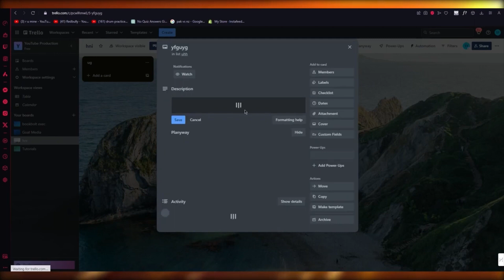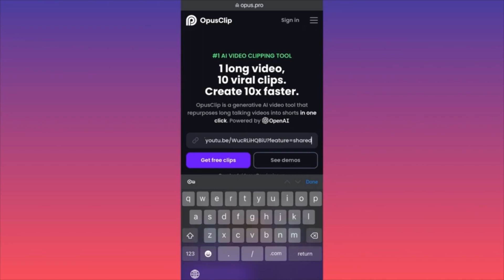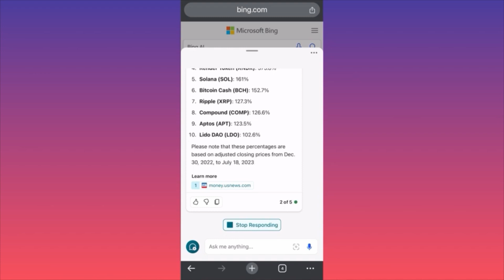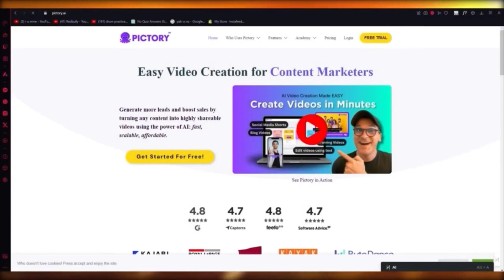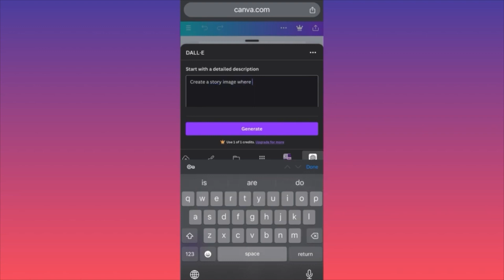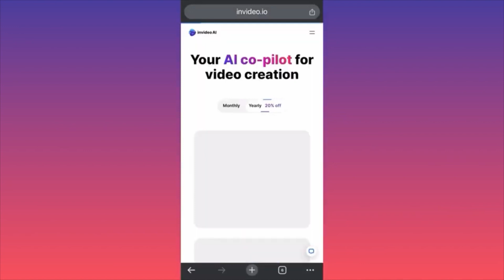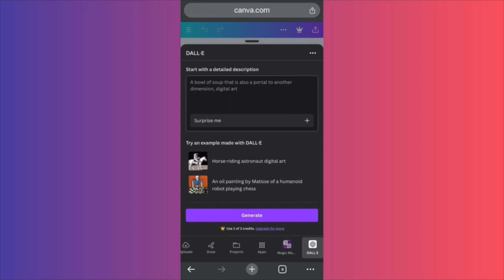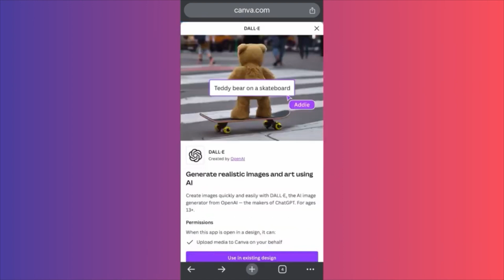Trello tutorial | How to use Trello 2024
In this video you will learn how to use trello and how to use trello for project management as well as how to use trello for beginners and how to use trello for business. In this instructional video, you will acquire knowledge on using Trello, focusing on its application for project management.

📚Elon Musk's Secrets to Success:

📚Maximize Results with GPT-3: